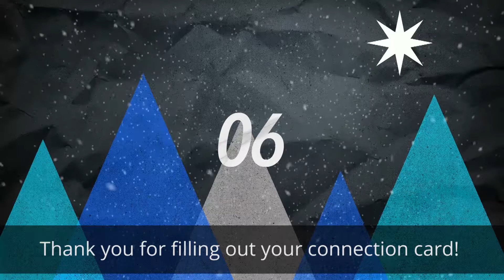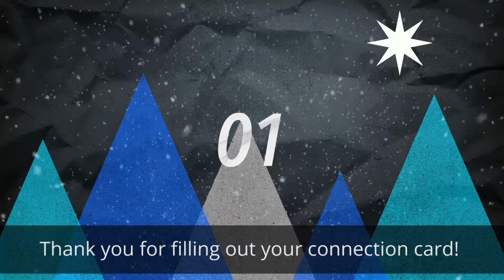NL Events 12/24/17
Don't miss out on what's happening at New Life!